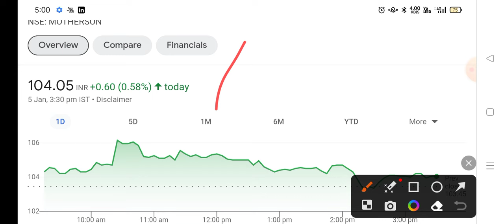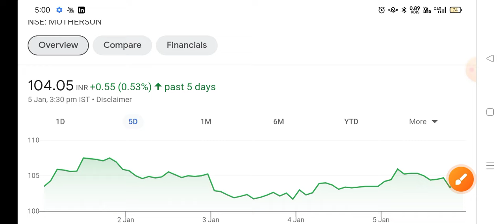SAMVARDHANA MOTHERSON SHARE LATEST NEWS, MOTHERSON SHARE TARGET, MOTHERSON SHARE ANALYSIS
samvardhana motherson share latest news tamil,
samvardhana motherson share bonus history,
samvardhana motherson share buy or not,
samvardhana motherson share news,
samvardhana motherson share fundamental analysis,
samvardhana motherson share latest news bonus,
motherson samvardhana latest news,
motherson wiring stock latest news,
motherson share latest news,
motherson sumi wiring stock latest news,
motherson samvardhana news,
samvardhana motherson share dividend,
news on motherson sumi wiring,
news on motherson sumi stock,
why samvardhana motherson share price falling,
samvardhana motherson share future,
motherson target price,
samvardhana motherson international ltd share analysis,
samvardhana motherson international share latest news,